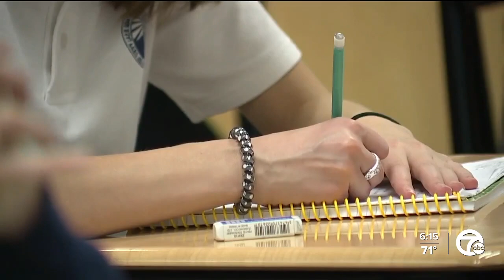AGBU Alex & Marie Manoogian School welcomes 85 Ukrainian refugee students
In the last several months, the number of Ukrainian refugee students at the AGBU Alex &amp; Marie Manoogian School in Southfield has more than quadrupled to 85.